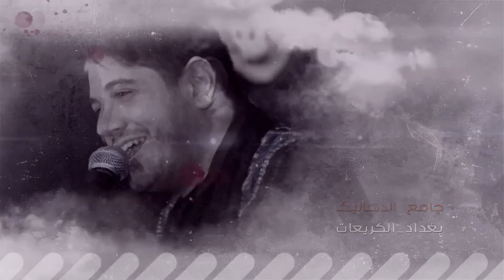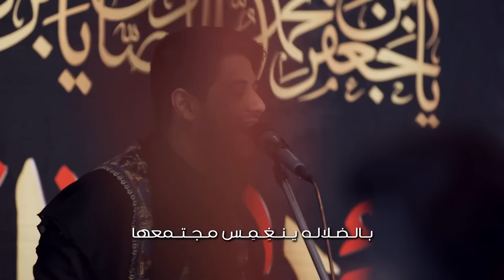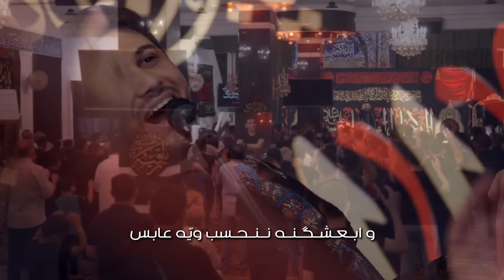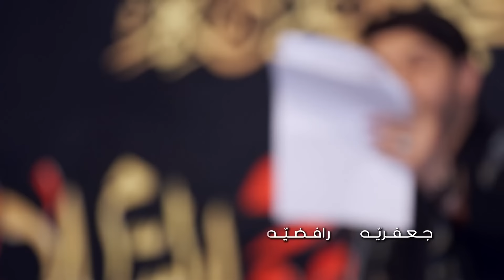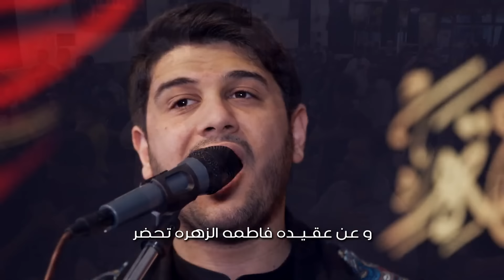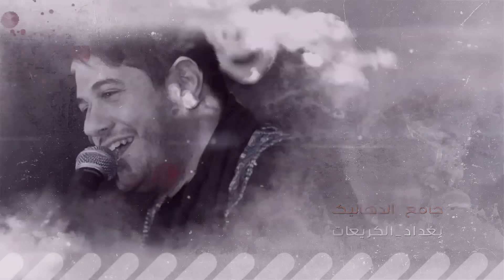للصادق ولائي | محمد الجنامي | شهادة الامام الصادق ع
° قصيدة
• [ للصادق ولائي ]

• اداء :  الرادود محمد الجنامي
• كلمات : الشاعر وسام الشويلي

° ليالي شهادة الامام جعفر الصادق ع
° العراق - بغداد - الكريعات - جامع الدهاليك